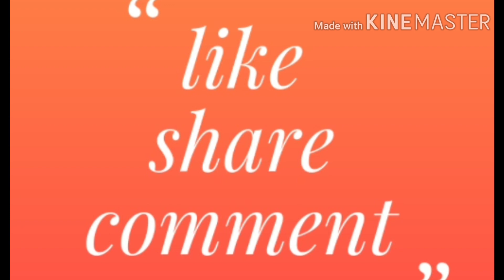lLatest trengdy multicolour stone earrings clection with contact details// chandbhali collection